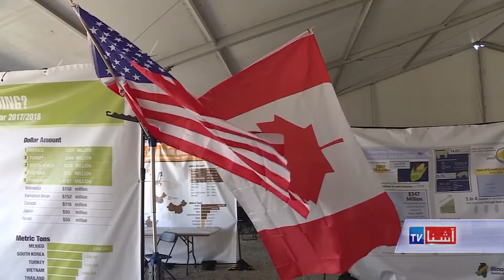Farmers & Trade talks in US Election 2020 - VOA Ashna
__موفقیت در سکتور تجارت بین المللی موضوع مهمی برای زارعین ایالات متحده است. دهاقین امریکا که در سال 2016 عمدتاً برای رئیس جمهور ترمپ رای دادند، حال با شرایط دشوار اقتصادی مواجه استند. و این موضوع در کمپاین انتخابات در راه ریاست جمهوری در امریکا نیز مطرح خواهد بود
دیدنی دیگر را تماشا کنید